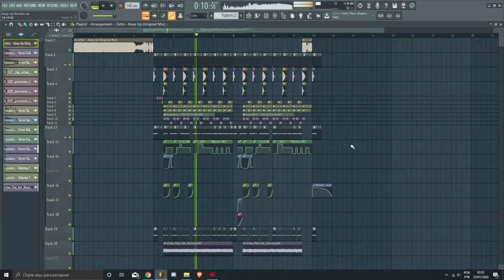{Free FLP} Zetta - Keep Up (Harm Onix Remake)